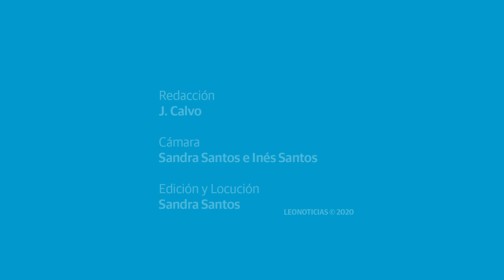Diez pide autonomía vía estatuto y Mañueco le propone tener mayor impulso económico